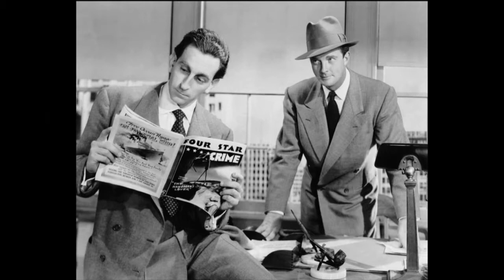JEFF COREY TRIBUTE